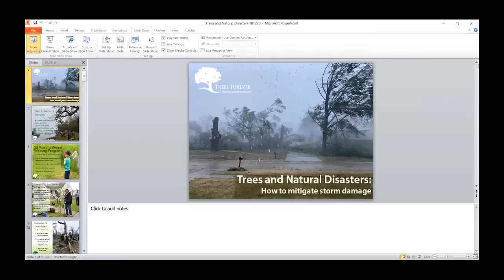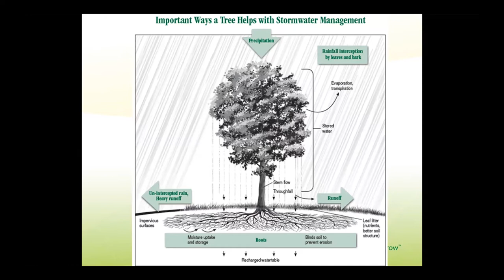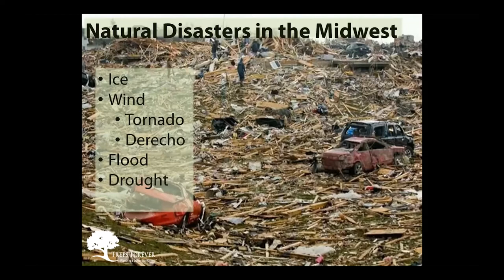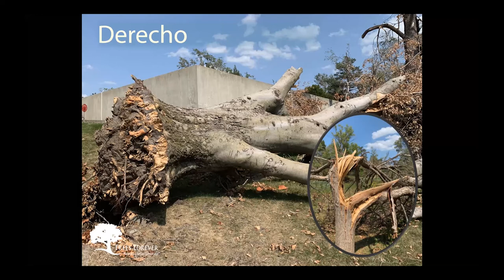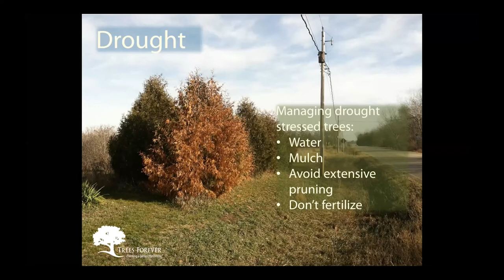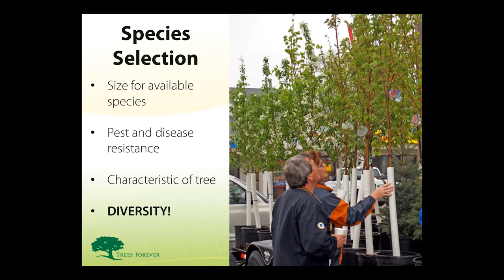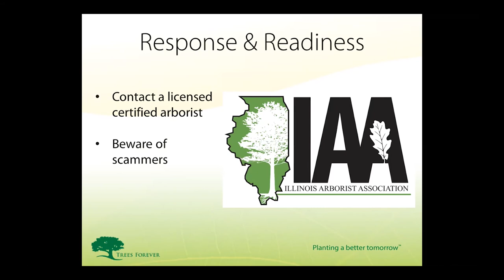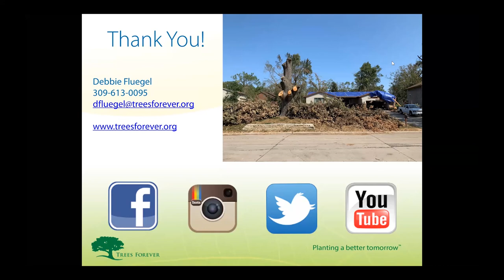Trees and Natural Disasters - 2020 IFA Annual Conference Webinar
In this webinar from the 2020 IFA Annual Conference learn more about urban forestry.

Trees Forever Field Coordinator and Program Manager Debbie Fluegel speaks on trees and natural disaster in the urban setting.